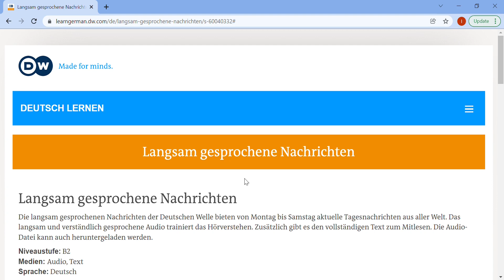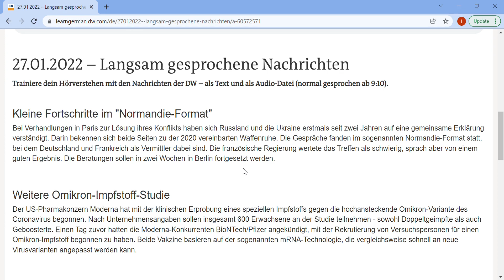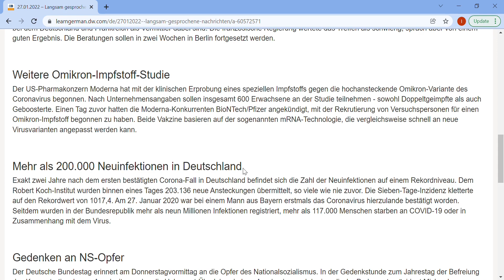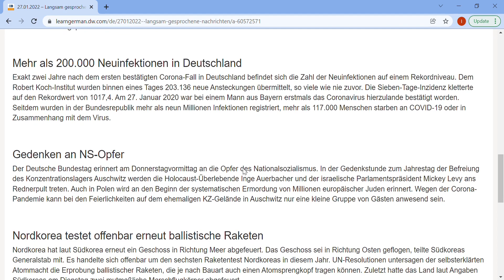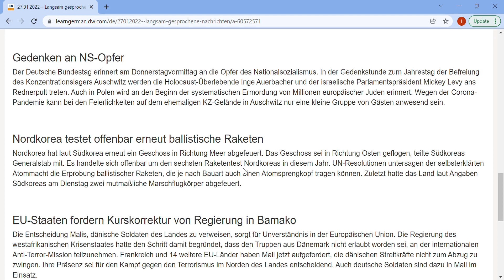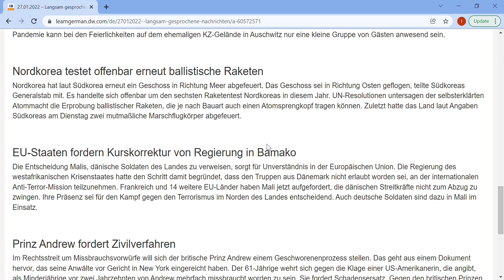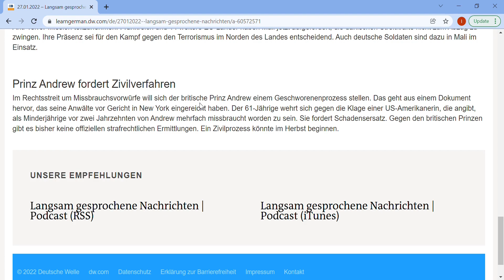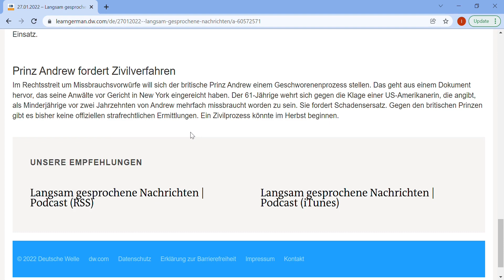German Reading Practice, News from DW langsam gesprochene Nachrichten